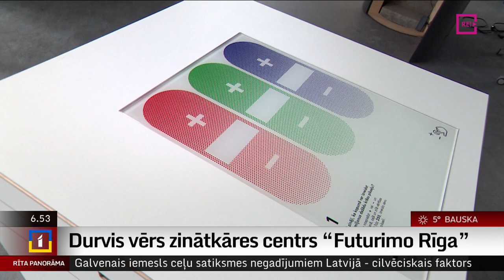Durvis vērs zinātkāres centrs “Futurimo Rīga”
Šonedēļ savas durvis apmeklētājiem vērs Rīgas Tehniskās universitātes zinātkāres centrs “Futurimo Rīga”
     Tajā ar interaktīvu eksponātu un zinātnes nodarbību palīdzību bērni un  jaunieši varēs uzzināt, kā darbojas pasaule, kādi ir dabaszinātņu likumi un kā inženierzinātnes un tehnoloģijas uzlabo dzīvi. Pirms centra atvēršanas tajā paspēja ielūkoties kolēģis Uldis Birziņš.